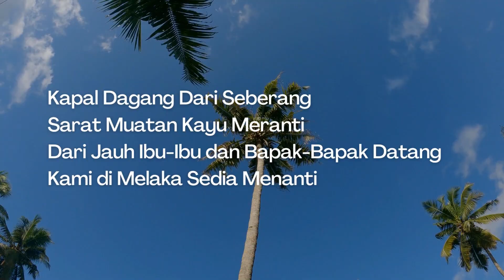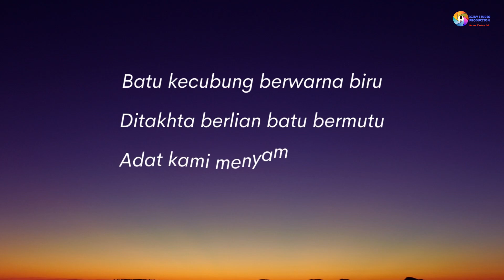Kunjungan Lembaga Adat Melayu (LAM) Pulau Karimun ke Melaka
Seramai 19 orang ahli Lembaga Adat Melayu (LAM) Pulau Karimun, Indonesia telah berkunjung ke Melaka pada 3/12/2022 dan disambut meriah oleh AJK Persatuan Pengamal-Pengamal Adat Melayu (Sidang) Melaka bertempat di Balai Adat Duyong.